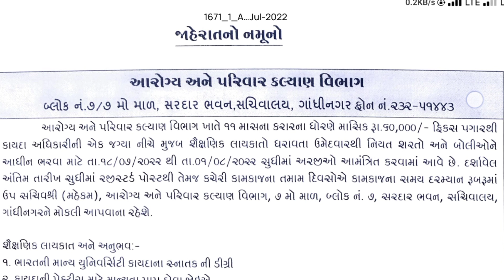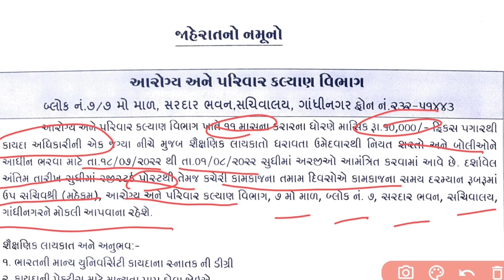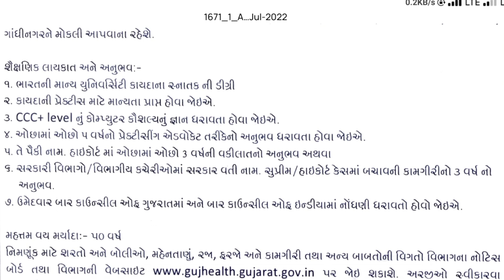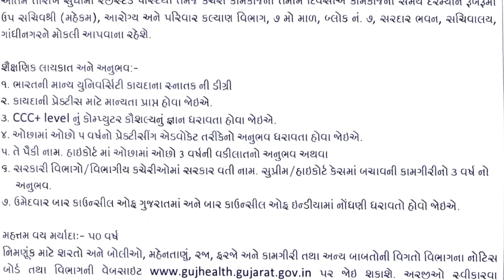આરોગ્ય અને પરિવાર કલ્યાણ વિભાગ ભર્તી 2022 Health and Family welfare Department Government of Gujarat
વધારે માહિતી માટે અહીં ક્લિક કરો

vmc vadodara municipal corporation 2022 gujarat bharti SI,JUNIYAR CLARK,Vord officer,revanyu officer

VMC Multi Purpose Worker | VMC MPHW Bharti 2022 | MPHW Bharti 2022 Gujarat | MPHW Recruitment 2022
vmc update reject list full dificalti  details solve

અમારા નવા ટેલીગ્રામ ગ્રુપ માં જોડાવા માટે અહી ક્લિક કરો

amc JMC VMC BMC SYLLABUS MPHW FHW BHARTI MATERIALS 2020|MPHW FHW સિલેબસ ની સંપૂર્ણ માહિતી

New સરકારી ભરતી - maru gujarat job - gujarat bharti 2021 august - OJAS gujarat government/govt jobs

*🙏આગળ શેર કરો..*🙏

*🇮🇳જય હિંદ*🇮🇳

My Setup Specification :-
My Monitor
MY Mother Board
MY Processor
My Ram
My cabinet
My Graphic Card
My HArd Disk
My Psu
MY Mic
My Camera
my ssd Drive
My Earphones
My Keyboard/Mouse

JAMNAGAR Municipal Corporation(JMC) Bharti 2021 JMC MPHW BHARTI 2021 | MPHW & FHW & FHS & MPHS 2021

JMC Bharti 2021 | JMC MPHW BHARTI 2021 | MPHW & FHW & FHS & MPHS BHARTI 2021 |JMC FHW BHARTI

JMC Bharti 2021
JMC Bharti
Jmc mphw bharti 2021
Jmc mphw bharti
Jmc mphw notification
Jmc fhw bharti 2021
Jmc fhw bharti
Jmc fhw notification
Jmc recruitment 2021
Jmc lab technician 2021
Jmc lab technician
Jmc bharti notification
JAMNAGAR Municipal corporation Recruitment 2021
Jmc mphw bharti news
Jmc mphw syllabus 2021
Jmc mphw paper solution
Jmc mphw merit list 2021
Jmc bharti latest news
JURAT latest news
AMC mphw bharti 2021
AMC fhw bharti 2021
AMC mphw syllabus
AMC mphw exam news
AMC mphw exam date 2021
GMC mphw bharti 2021
GMC fhw bharti 2021
GMC mphw syllabus
GMC mphw exam news
GMC mphw exam date 2021
Mphw Bharti 2021
fhw bharti 2021
Vadodara Municipal Corporation Online Form 2020
VMC Bharti 2020
VMC Recruitment 2020
VMC Vacancy 2020
VMC Jobs 2020
VMC Notification 2020
VMC Online Form 2020
VMC Fireman Bharti 2020
VMC Fireman Vacancy 2020
VMC Fireman Jobs 2020
VMC Station Officier Vacancy 2020
VMC Station Officier Recruitment 2020
VMC Station Officier Jobs 2020
VMC Sub Officier Vacancy 2020
VMC Sub Officier Jobs 2020
Latest Government Jobs 2021
Govt Jobs in Gujarat
Sarkari Naukri
10th Pass Jobs
12th Pass Jobs 2021

Vadodara municipal corporation recruitment 2022
vmc vadodara municipal corporation
gujarat bharti
gujarat bharti news
vmc recruitment 2022
vadodara mahanagar palika bharti
vmc bharti 2021
Vadodara mahanagar palika bharti 2022
Vadodara junior clerk
gujarat bharti 2022 12th pass

Videolytics